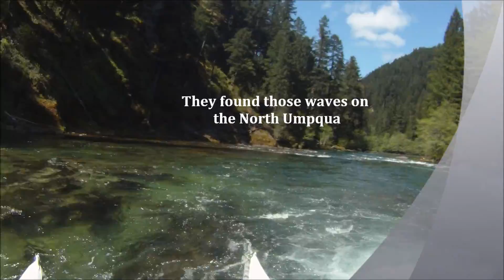Emerald Waves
Oregon's Jewel...
The Scenic & Wild North Umpqua raft it or kayak it!
Come join us on the river in 2015.